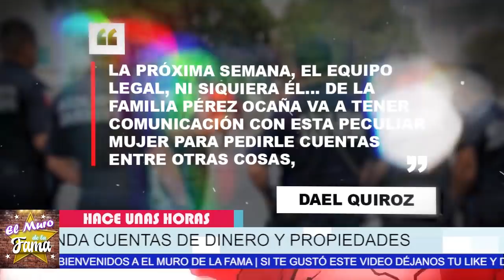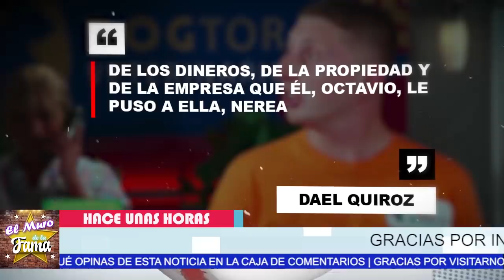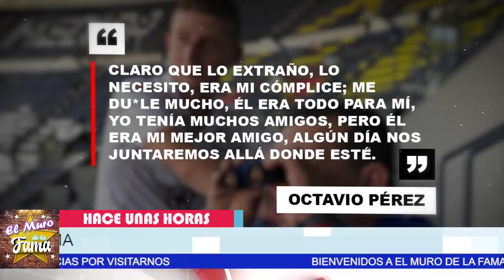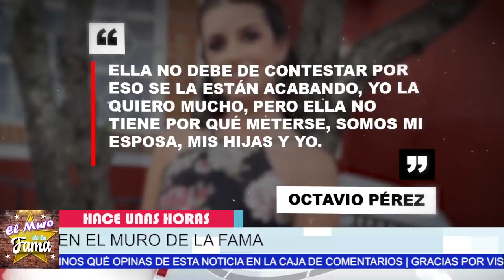🔴🔥Reacciona 𝗔𝗧3𝗥𝗥𝗔𝗗4 Nerea Godines 𝗡𝗼 𝗧𝗶𝗲𝗻𝗲 𝗘𝘀𝗰𝗮𝗽𝗮𝘁𝗼𝗿𝗶𝗮 Familia De Octavio Ocaña Tomo Acciones💥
Reacciona 𝗔𝗧3𝗥𝗥𝗔𝗗4 ,Nerea Godines, Familia De Octavio Ocaña, LE Pide Rendir, Cuentas De La Fortuna de Octavio, HACE POCAS HORAS, NEREA GODINEZ Rompe, el Silencio Sobre el Unico ,Hijo de Octavio Ocaña,  ¡ el murode la fama, nerea godínez edad, nerea godínez de donde es, nerea godínez y su hijo, nerea godínez tiene hijos , nerea godínez instagram ,nerea godínez fotos, nerea godínez twitter, papá del hijo de nerea godínez,
chisme no like, ventaneando, suelta la sopa, chisme en vivo,

elmurodelafama

¡ BIENVENIDOS ‼️

Entertainment
Television program
noticias de espectaculos
espectaculos noticias
noticias de la farandula
tv mexicana
Televisa espectaculos
chismes
escandalo de los famosos 2021
farandula 2021
chisme de farandula
karol tamiko
programa hoy
suelta la sopa
polemica
Ventaneando